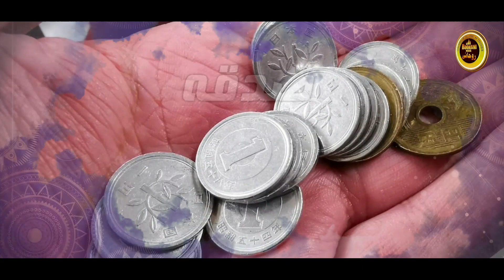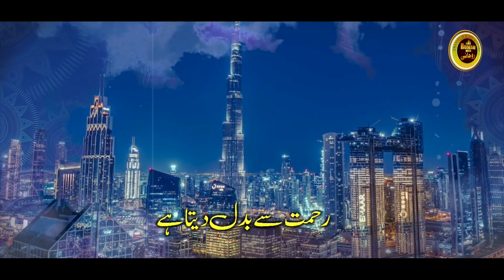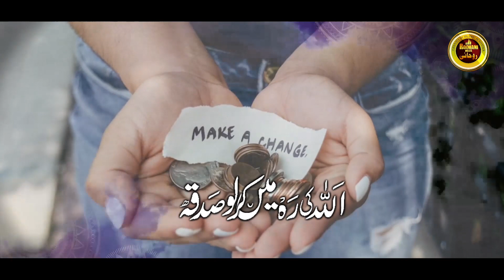karlo Sadqa - Hafiz Abdul Rahim Nazar - Special Kalam about SADQA - Roohani Media - کرلوصدقہ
Roohani Media
A Channel of Islamic Activities